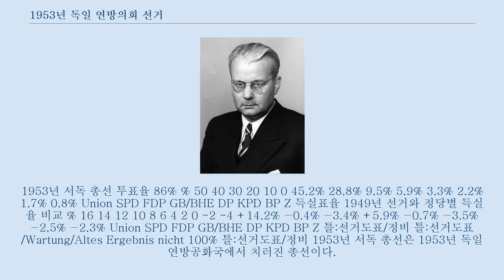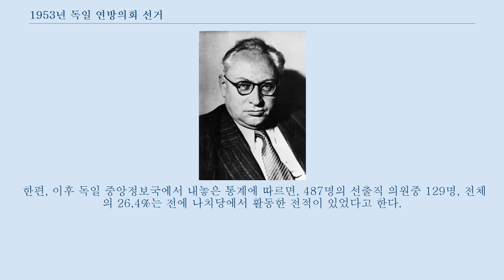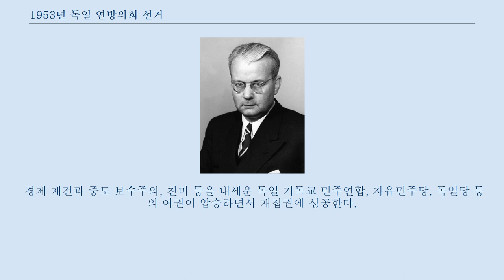1953년 독일 연방의회 선거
1953년 서독 총선 투표율 86% % 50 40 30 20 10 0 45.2% 28.8% 9.5% 5.9% 3.3% 2.2% 1.7% 0.8% Union SPD FDP GB/BHE DP KPD BP Z 득실표율 1949년 선거와 정당별 득실율 비교 % 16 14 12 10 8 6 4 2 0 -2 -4 +14.2% −0.4% −3.4% +5.9% −0.7% −3.5% −2.5% −2.3% Union SPD FDP GB/BHE DP KPD BP Z 틀:선거도표/정비 틀:선거도표/Wartung/Altes Ergebnis nicht 100% 틀:선거도표/정비 1953년 서독 총선은 1953년 독일연방공화국에서 치러진 총선이다.
 사회민주당은 1952년 기존 당의장 쿠르트 슈마허의 사망 이후 새로운 의장을 선출해야했으며, 후임으로 에리히 올렌하우어가 선출되었다.
 그러나 변화보다는 안정을 선택한 독일 국민들은 20%p 격차 가까이 되는 표차로 압도적으로 기독교민주연합을 선택하였다.
 기독교민주연합은 45%를 득표했으며, 사회민주당은 28%에 불과했다.
 또한, 이 총선은 독일 역사상 최초로 봉쇄조항의 개념이 등장했다.
 이때부터 봉쇄조항은 지역구 의원을 가지고 있는 정당은 5%를 넘지 않아도 의석을 배분하는 형식이어서 현대 독일의 방식과는 달랐지만, 5% 봉쇄조항 조선은 현대까지도 이어지고 있다.
 이 봉쇄조항으로 인해 독일 공산당은 의석을 모두 잃고 사실상 붕괴상태에 이르게 되었다.
 기독교민주연합은 과반에 가까운 의석을 차지했지만 의석이 모자랐기 때문에 연정 파트너를 선택해야했다.
 콘라트 아데나워는 독일당, 자유민주당과 권리자 퇴출연대와 연정하였고, 이로 인해 반(反) 사회주의 내각이 구성되었다.
 정부 의석은 2/3이 넘었고, 사회민주당은 원내에서 고립되었다.
 한편, 이후 독일 중앙정보국에서 내놓은 통계에 따르면, 487명의 선출직 의원중 129명, 전체의 26.4%는 전에 나치당에서 활동한 전적이 있었다고 한다.
 대표적인 사례가 후일 독일의 총리직까지 오르는 쿠르트 키징거이다.
 경제 재건과 중도 보수주의, 친미 등을 내세운 독일 기독교 민주연합, 자유민주당, 독일당 등의 여권이 압승하면서 재집권에 성공한다.